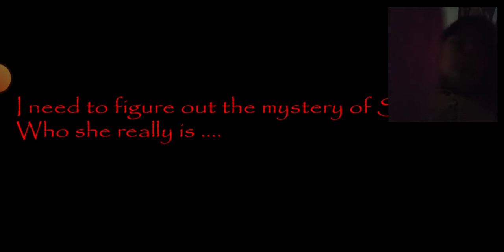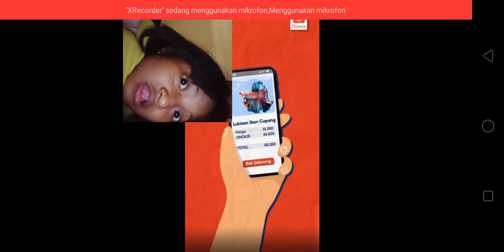ada yang kagetin dari belakang⁉️ siapa kah itu???? || House Of Slendrina